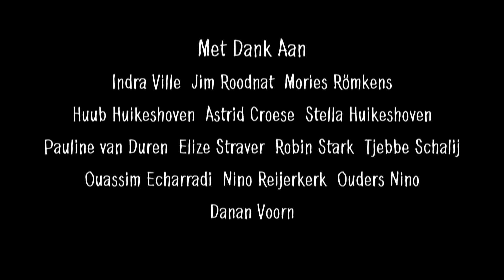Presentatiefilm Rotterdams Jeugd Symfonie Orkest Jijspeelttochook 2015 *Publieksprijs*